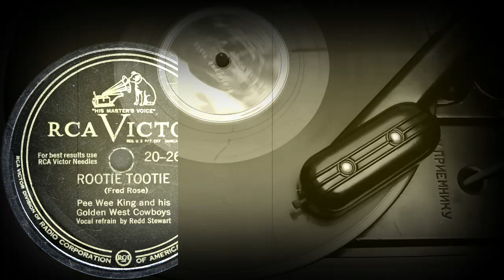ROOTIE TOOTIE - Pee Wee King and his Golden West Cowboys, vocal refrain by Redd Stewart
ROOTIE TOOTIE
(Fred Rose)
Pee Wee King and his Golden West Cowboys
vocal refrain by Redd Stewart
Оцифровка грампластинки
RCA VICTOR (США) 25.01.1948 года
Выходные данные: 20-2680-A
Гравировка: 20-2680A